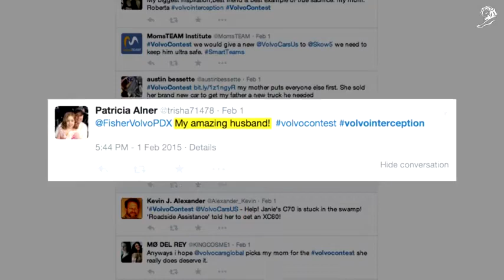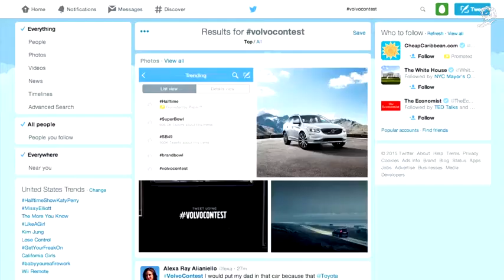Volvo - Greatest Interception Ever